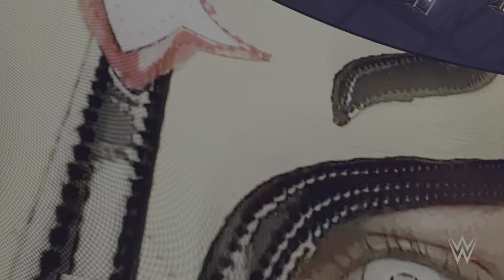RAW 2k23 week 7